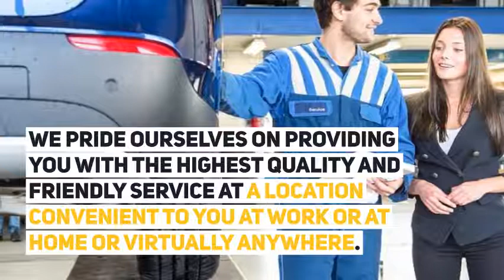Coastwide Mobile Roadworthys & Air Conditioning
Coastwide was founded as a family business back in 2013 and we have grown quite quickly since then. Originally as a mobile based business we have grown into providing not only the same mobile based servicing and repairs along with a modern state of the art workshop with all the latest technology and equipment available to the vehicle servicing market of today.